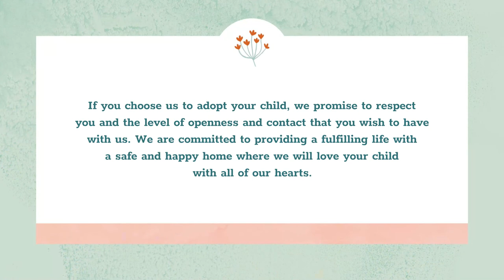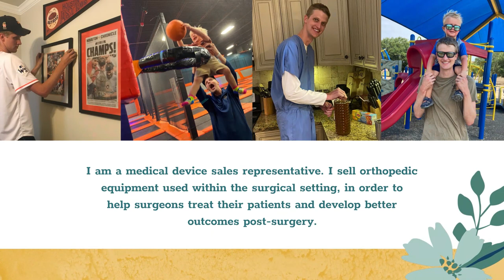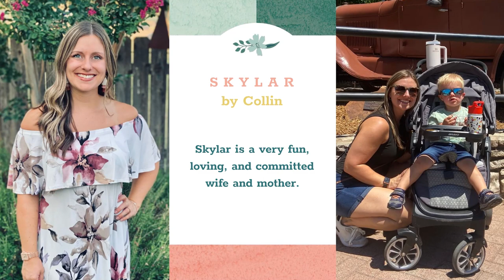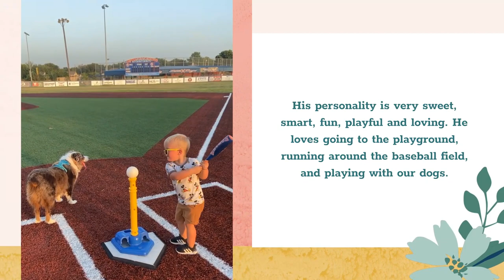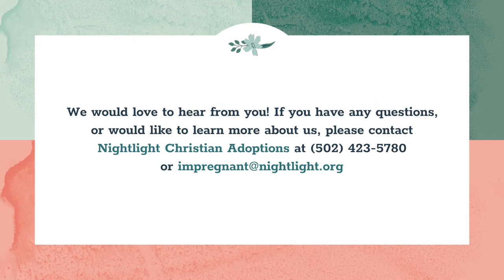Skylar and Collin Adoption Video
Skylar and Collin are a loving couple from Texas who are hoping to expand their family through adoption. They have one son, Grayson, and have so much more love to give.